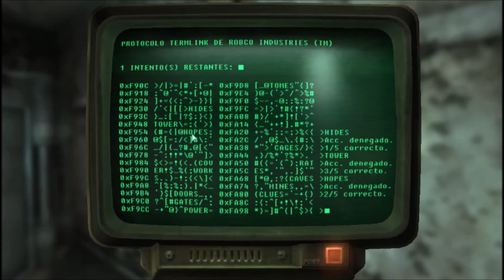Fallout.3 | Incubadora Hormiga Reina - Farragut West Stacion #08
Bethesda Game Studios  //08
Incubadora  Hormiga Reina
Mision Añadida: ¡ Esos !
- Investigar La estacion de metro marigold y eliminar
 el origen de las hormigas de fuego ( Completado )
Mision:
- Eliminar Las Cinco Hormigas Guardianes Del Hormiguero De La Reina  ( Completado )
- No Herir A la Hormiga Reina ( Opcional ) ( Completado )
- Encontrar Un Hogar a Bryan Wilks // Viajar a Rivet City
- Encontrar a Vera En Rivet City
Investigando Yermo
Enemigos:
- Saqueadores
- Bruto Supermutante
Cadena  De Metro Farragut West  Stacion
- Rata Topo
- Necrofago Salvajes
- Necrofago Salvaje Errante
- Supermutante
                                     Next:
Investigando
Estacion Farragut West
Enemigos:
- Necrofago Salvaje
- Necrofago Salvaje Errante
Yermo  Capital
Enemigos:
- Sanguinario
- Centauro
- Bruto Supermutante
- Hombre Pinza
Anchorage Memorial //  Alcantarillas Tibias
Mision:  Guia De Supervivencia Del Yermo
- Probar Repelente En Siete Ratas Topos mas ( Opcional )
- Probar El Repelente En Rata Topo
Mision:
- Colocar El Observador en Una Capsula Ovigera En El Anchorage War Memorial
- No Mates Ningun Hombre Pinza En El Anchorage War Memorial
( Opcional )